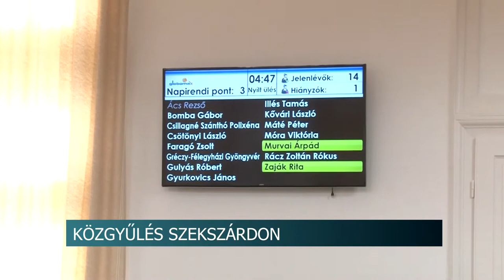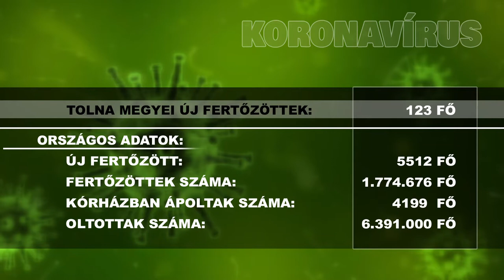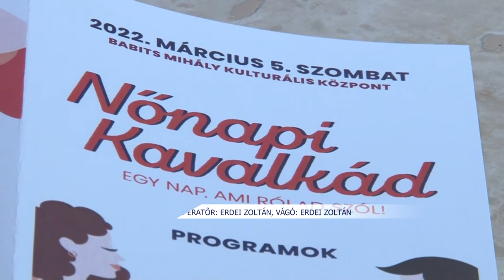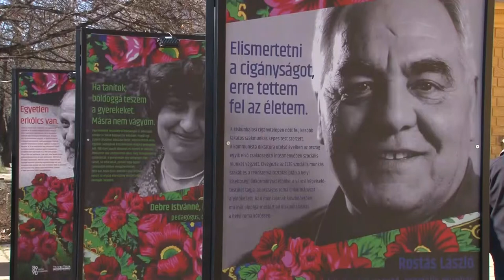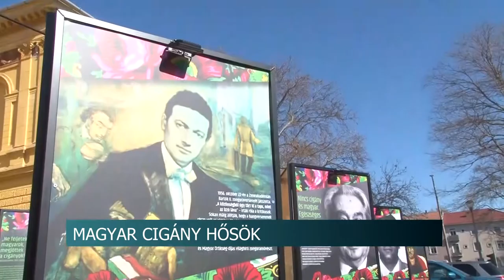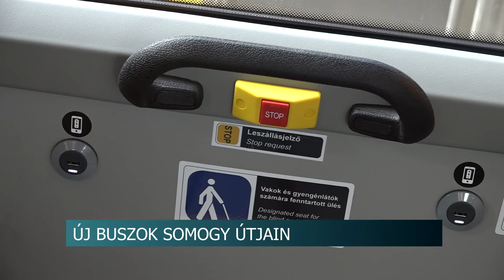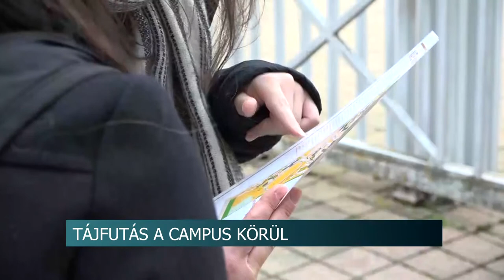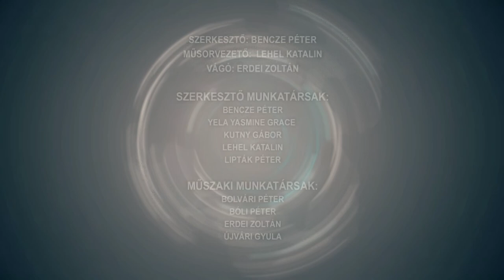Híradó - Tolnatáj TV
Felújítják a mauzóleumot Bonyhádon
A fiatalokra koncentrálnak - ifjúsági kulturális központot alakítanak ki a szekszárdi Placcon
Közgyűlés Szekszárdon - elfogadták a megyei jogú város költségvetését
Magyar cigány hősök